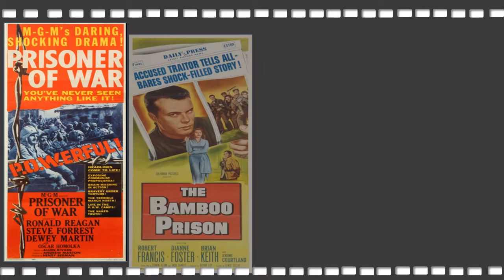Ralph Ahn, Who Played Tran on ‘New Girl,’ Dies at 95: Movies & TV Series List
New Girl star Ralph Ahn has died aged 95.

The actor, who played the fan-favourite role of Tran opposite Jake Johnson’s Nick on the popular American sitcom, died on 26 February

Ralph Ahn was born on September 28, 1926 in Los Angeles, California, USA. He was an actor, known for New Girl (2011), Eyes of an Angel (1991) and Suddenly Susan (1996). He died on February 26, 2022.